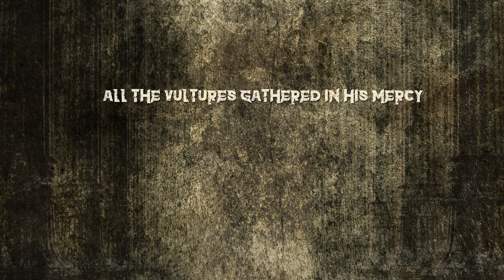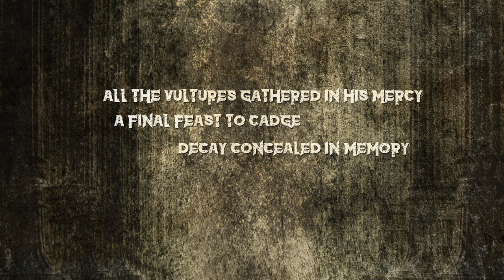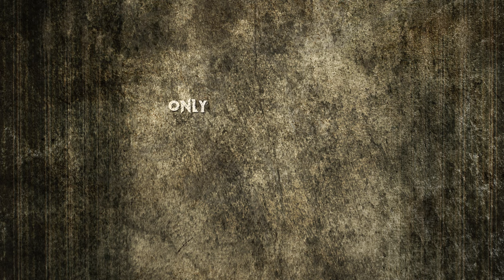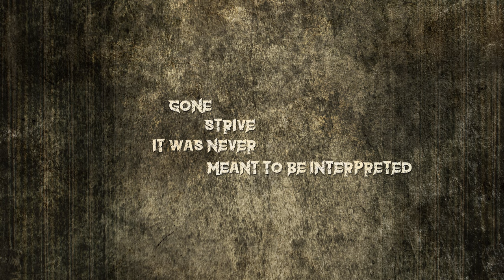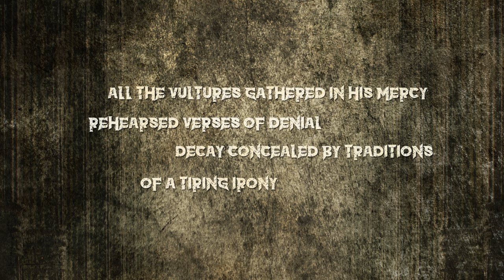Godhead Machinery - Vulture Excarnation (Lyric Video)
Country: Sweden | Year: 2021 | Genre: Black Metal

Track from the upcoming EP 'Masquerade Among Gods'. To be released by Black Lion Records (CD/Digital) on July 2nd, 2021.

Tracklist:
1. Magna Mortalitas
2. Upon His Deceitful Star
3. Vulture Excarnation
4. Masquerade Among Gods

Upload on behalf of Black Lion Records!